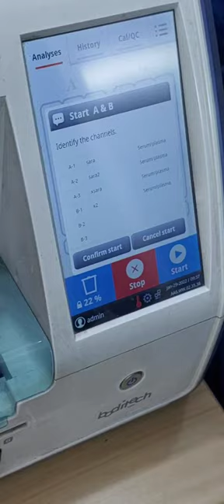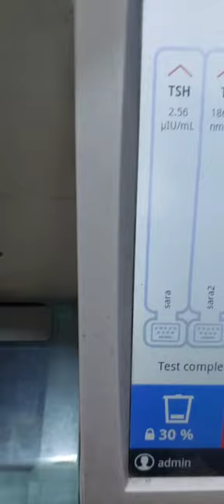شغل الطلاب لفحوصات هرمونات الغدة الدرقيةو التدريب كيفية التشخيص دقة النتائج بشكل فعلي على أرض الواقع